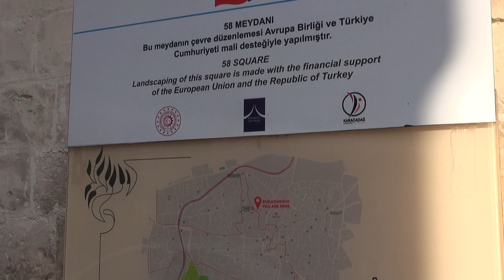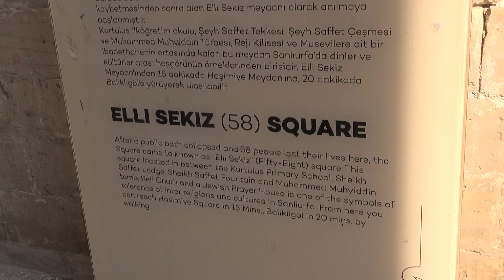Vali Erin: Millet Hastanesi Millet Evi Olacak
Şanlıurfa Valisi Abdullah Erin, ŞURKAV Yönetim Kurulu toplantısında yaptığı konuşmada, tarihi Millet Hastanesi binasının Millet Evi’ne dönüştürülmesi için hazırlıklara başladıklarını açıkladı.